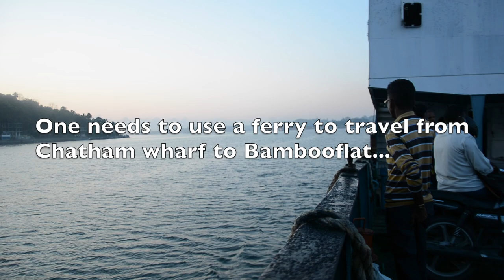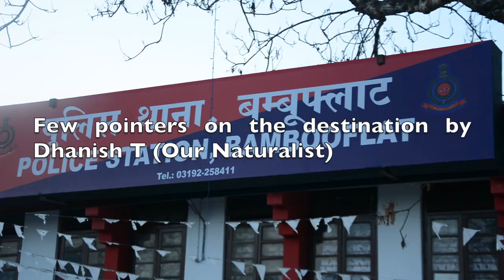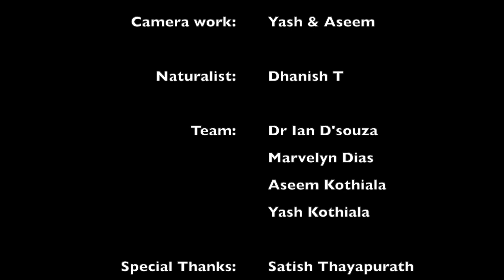Birds in South Andaman and Great Nicobar (Islands), INDIA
The Andaman islands are divided into three main islands i.e. North, Middle and South. While, among the Nicobar islands, the Great Nicobar is the largest. It is the southernmost island of India and is very close (180kms) to Sumatra island of Indonesia.

We choose to spend one week in South Andaman and one week in Great Nicobar (which got extended to 10 days in each place, due to the delay of the ship sailings into Campbell bay from Port Blair)

Happy Birding!